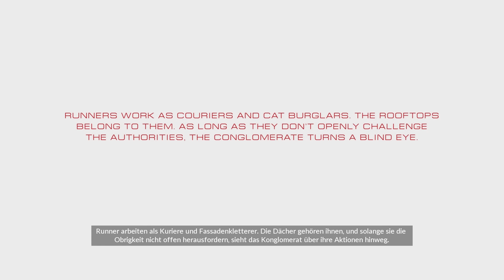MIRROR'S EDGE CATALYST Gameplay German #1 Lets Play Deutsch mit SiriuS